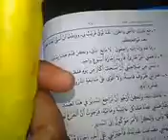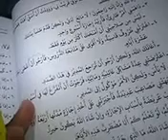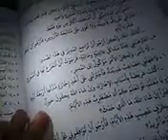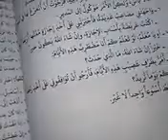Arabic language series 30 الاستٸذان والاجازة